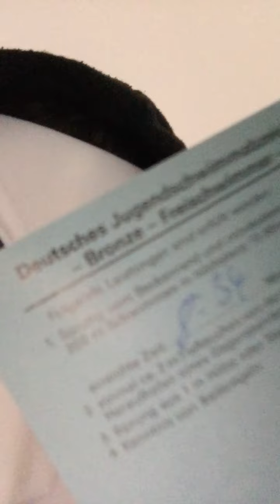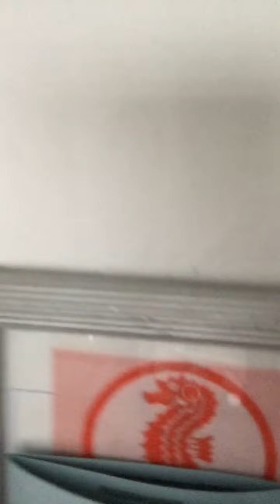Ich zeig mein kleinen Hamster 🐹 😘😘😘😃😃